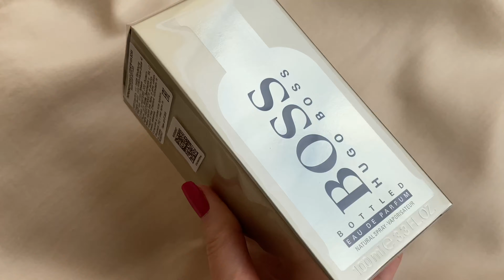ЗНАМЕНИТЫЙ БАЛЬЗАМ MAHALO / УХОД ЗА ВОЛОСАМИ ANNA GALE / ПАРФЮМ BOSS /